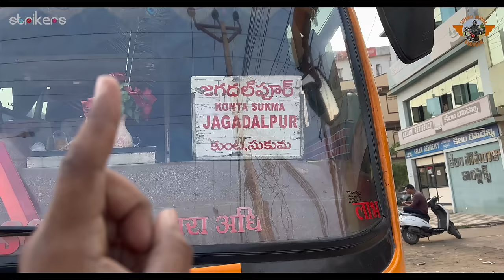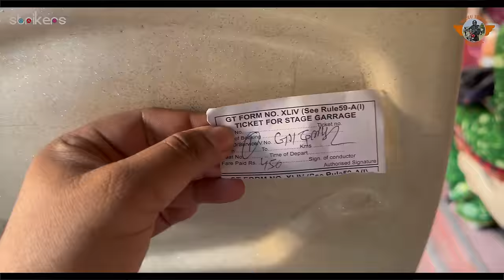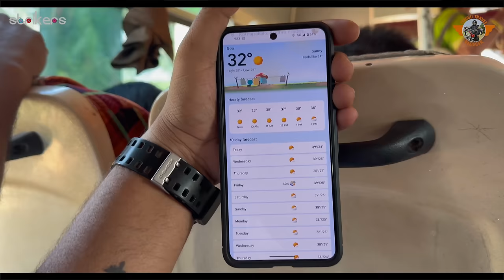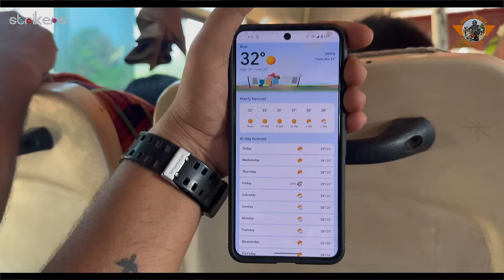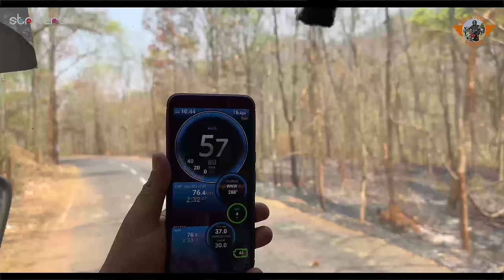Rajahmundry To Jagdalpur Non AC Bus Journey ||Andhra to Chattisgarh Journey|| Telugu Travel Vlogger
All the Information provided on this Channel is expressed in good faith and for general information purpose only, we are not responsible for any warranties about the completeness, reliability and accuracy of this information.